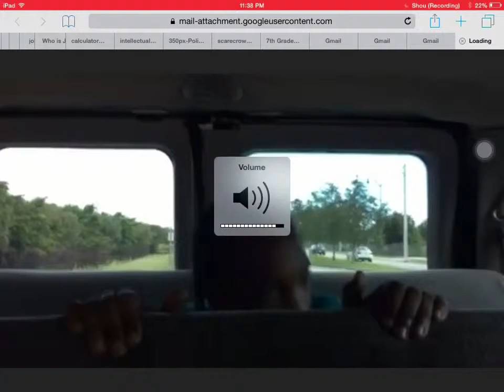Rapping on the bus full screen